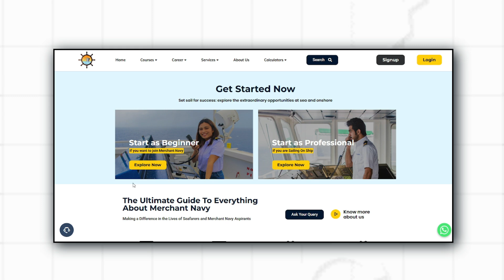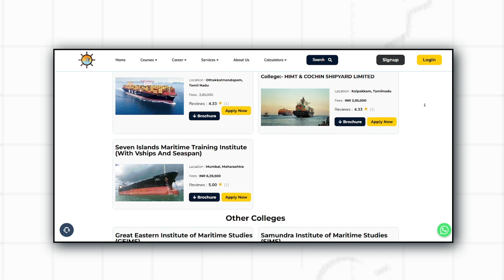How to choose best colleges for GME in 2025? GME Course & Salary